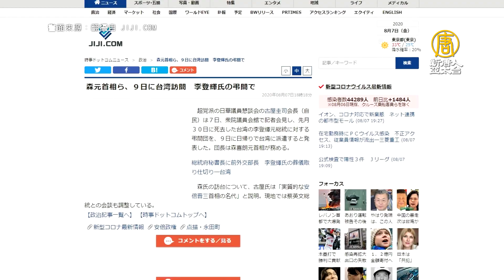日本前首相森喜朗 9日快閃來台 率團弔唁李登輝